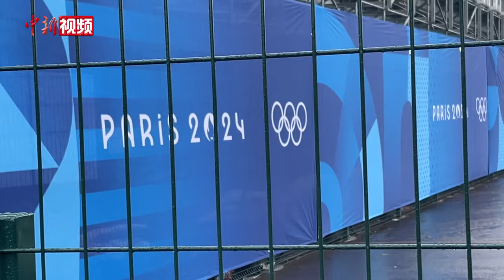【巴黎奥运会】观众座椅已就位！直击巴黎奥运会开幕式前的塞纳河畔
当地时间7月23日，中新社记者在法国巴黎塞纳河畔看到，塞纳河两岸已经搭建起一排排白色的观众座椅，塞纳河两岸竖起了许多挡板，印着五环、巴黎奥运会标识及“PARIS 2024”的字样。为了巴黎奥运会开幕式准备的移动厕所也已就位。

据悉，当地时间7月26日，巴黎奥运会开幕式将在塞纳河上拉开帷幕，届时有约一万名运动员乘船近百艘，沿塞纳河巡游。开幕巡游航程长约6公里，途经近20座桥，观众也预计达到60万人。